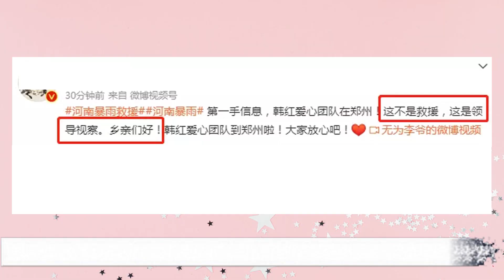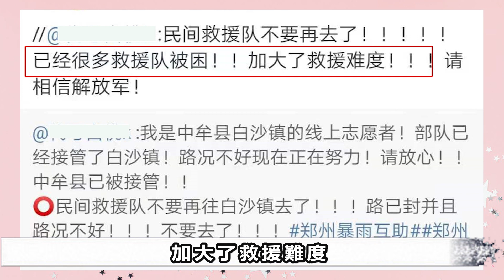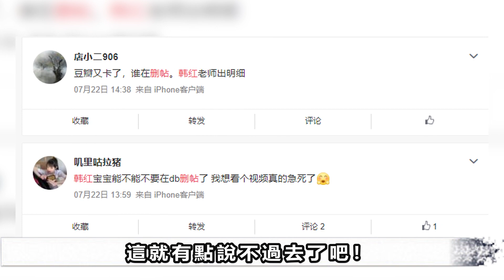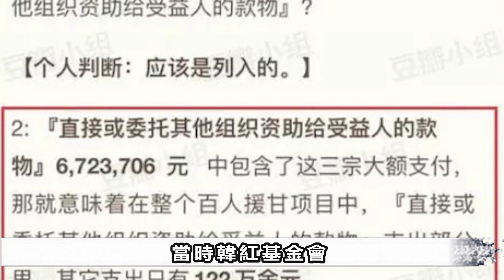『eng sub』王一博為什麽被罵？劉昊然積極救災，他跑那作秀不該被罵嗎？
王一博為什麽被罵？劉昊然積極救災，他跑那作秀不該被罵嗎？
希望這個視頻可以為您帶來一份樂趣！如果您喜歡這個視頻的話，請點贊關註下我們！